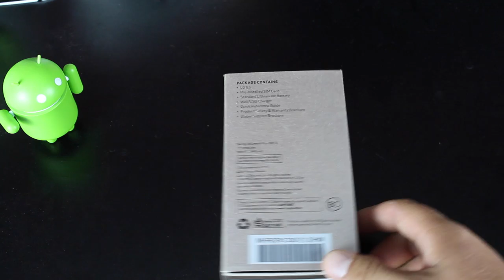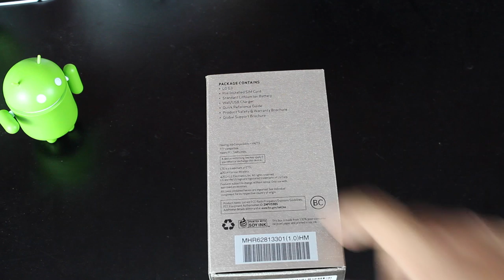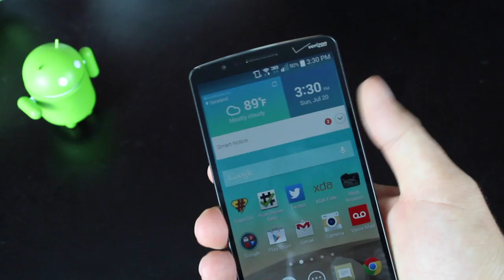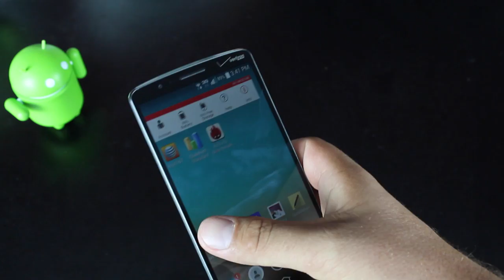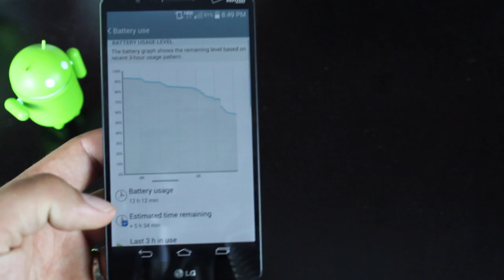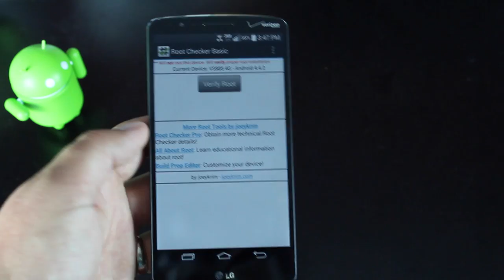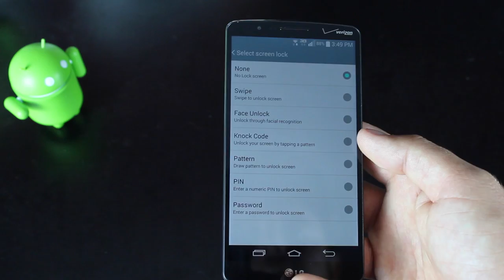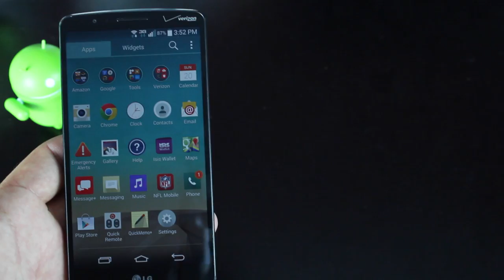LG G3 Unboxing and Review!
In this video we unbox the Verizon LG G3. This is not simply an unboxing but also my impressions after 3 days of using this device. Watch till the end to find out what I like most about this device!